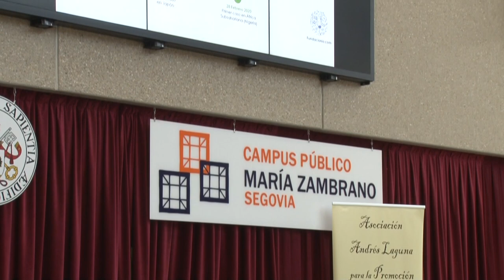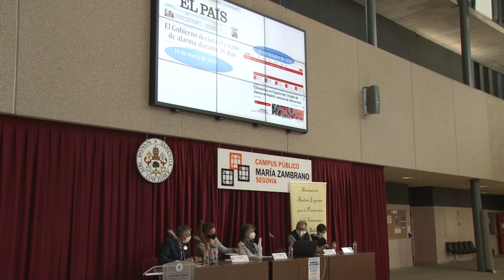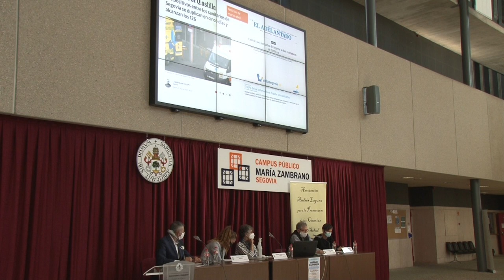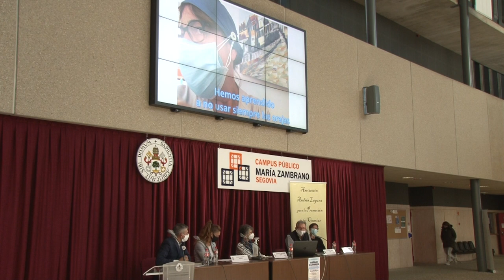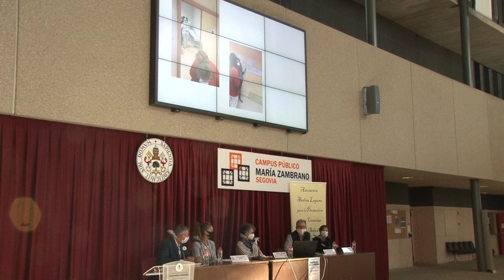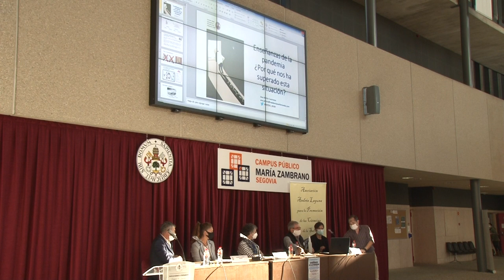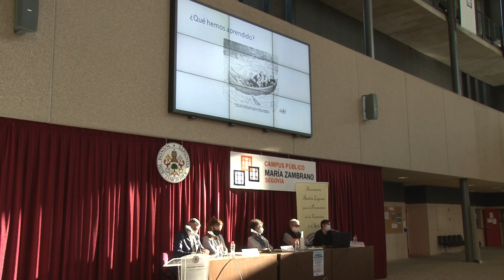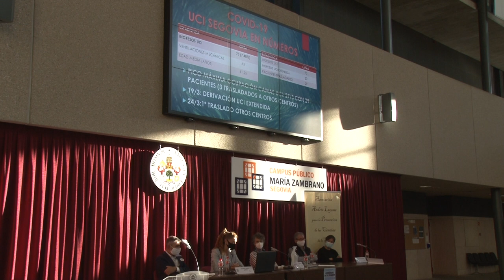Enseñanzas de la Pandemia. Mesa 1. 16-10-2020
Escuela municipal de Salud.
Asociación Andrés Laguna para la promoción de las Ciencias de la Salud.
Mesa 1: ¿Por qué nos ha superado esta situación?
Esperanza Gómez-Lucía Duato, Juan Manuel Garrote Díaz, Ana Antón Contreras, Olaya de Santos Jiménez
Entrega premio
Ágora del Campus María Zambrano. Segovia